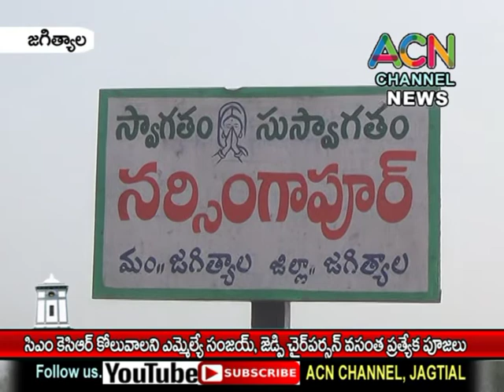జగిత్యాల లో సీఎం కేసీఆర్ కోలుకోవాలని ఎమ్మెల్యే సంజయ్, జెడ్పి చైర్ పర్సన్ వసంత ప్రత్యేక పూజలు